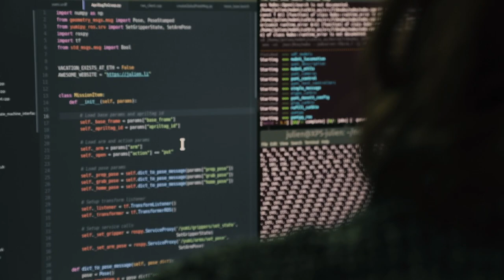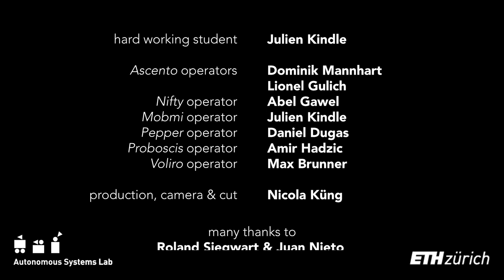Autonomous Christmas Lab 2018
The Autonomous Systems Lab at ETH Zurich wishes everybody a Merry Christmas and a Happy 2019 !!!